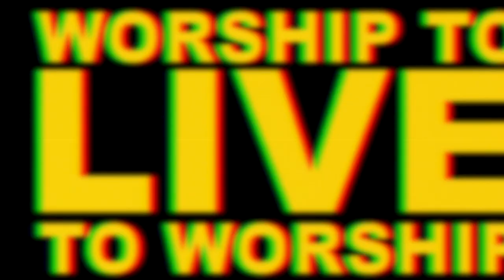Nobody Like You | Maranda Curtis | KORIN DEANNA LANE | KELI LEWIS | WORSHIP COVER